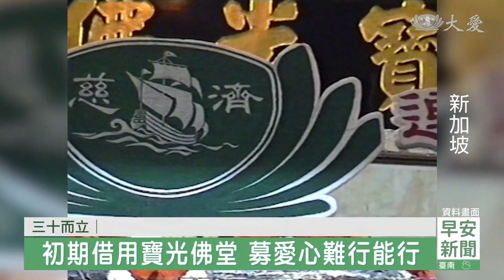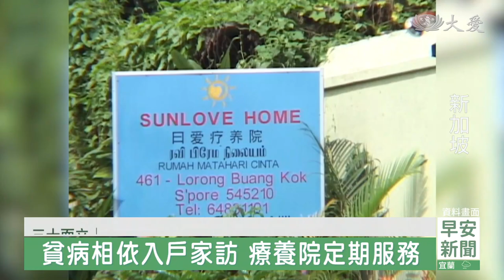慈濟新加坡分會30歲 青壯有為跨步向前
慈濟新加坡分會，成立30年了，從關懷貧病起步，如今，慈善結合醫療，教育人文並行，深入社區，開枝散葉，回首當年，他們不忘初衷，持續向前。

新加坡，繁華的都市，也有社會的暗角，尤其在2008年，金融海嘯發生時，有許多學生，因為父母失業，被迫輟學。

家長 傑慕：「我希望我孩子都能上學，我也不會這樣受苦，我一直在找工作。」

「新芽助學金計畫」就此展開。不只發函到全島中小學，志工也親自上門拜訪73所學校，向校方解說這個補助學生餐費和交通費的計畫。即使慈濟善款的收入 ，也因金融海嘯，受到影響。

慈濟志工 鐘桂貞：「大概一個禮拜 兩個禮拜，濟雨師兄(執行長)就問我們，現在有多少錢 現在有多少，有多少款項 我們就趕快要去統計，一方面也要看這邊的，學生人數有多少，因為一直在增加 一直在增加，但是還好新加坡愛心人還是很多。」

想助人，難行也要行，在1993年註冊成立時，就是克難的開始，沒有場地，常得借用寶光佛堂舉辦活動。很多人也都不認識慈濟，要募款、招募志工等都非常困難。

慈濟志工 陸傳卿：「有些甚至不相信 不懂是真的假的，有時候募款的時候 給人家講到，我們都會流眼淚 都會哭，因為有些他們不了解 對不對。」

1998年，在牛車水設立會所，志工更是想盡辦法，把慈濟介紹給民眾。

慈濟志工 陸傳卿：「因為那邊是美食街，很多人走來走去，所以我們就會在門口跳團康，然後他們就覺得，為什麼你們在這邊跳團康，那時候一定要臉皮很厚的，然後就會開始，把他們一個一個接進來。」

從關懷貧病老弱開始，除了定期到療養院關懷外，住在組屋裡的獨居長者，更是常去探訪。

慈濟志工 張潔儀：「有做媽姐(幫傭) 有些就是紅頭巾，就是做建築的 她們都是來自中國，在這裡沒有家人，當她們年紀大的時候，她們沒有辦法，去享受那個家庭的樂趣，我們可以幫她 照顧她們，推她們去看醫生，或是幫她們做家務。」

每月一次在牛車水廣場舉辦的關懷日，是大家最期待的大日子。

慈濟志工  張潔儀：「她們最喜歡的一個環節，就是卡拉OK時間，但是又不是有器材的卡拉OK，就是阿公阿媽他們喜歡唱什麼歌，來 上台 我們在旁邊幫助她，她拿著麥克風就唱，很踴躍的 很高興的。」

獨居長者 ：「很榮幸 我感受到人生的熱情，特別地喜樂。」

由慈善起家，醫療，教育，人文，環保，逐步踏實。

2005年靜思堂啟用，組織改造，深入社區，開枝散葉，一路陪伴貧病獨老，走過低潮，也與大家，共同面對疫情，最終發現愛是源源不絕。

慈善志業策展部經理 吳麗瑩：「有時候會看到一些照顧戶，他們真的是生活已經很不容易，當看到他們回饋這個愛心的時候，也會佩服他們這樣子的精神。」

新加坡慈濟執行長 劉瑞士：「三十而立，我們現在就是要更往前跨出一步，我們在新加坡有很多的志業體，接下來我們是想要把這個量化，然後變成質化，質量方面要好好地在這方面提升，能夠把更優質的服務，給每一個新加坡的居民。」

新加坡綜合報導